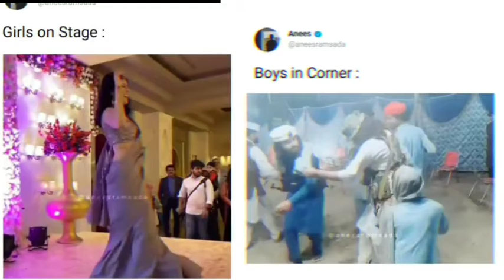Girls on Stage vs Boys in corner 🤣😂 Funny video